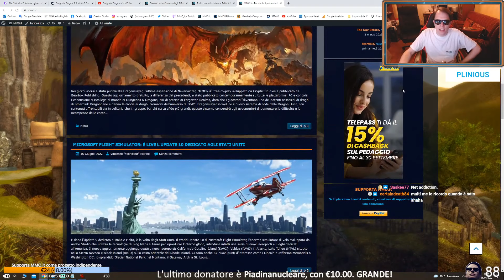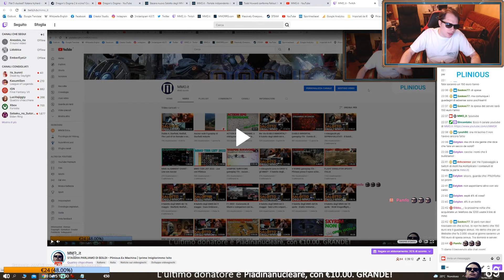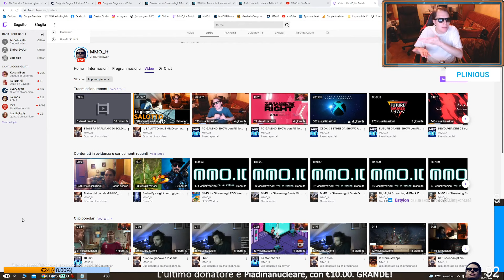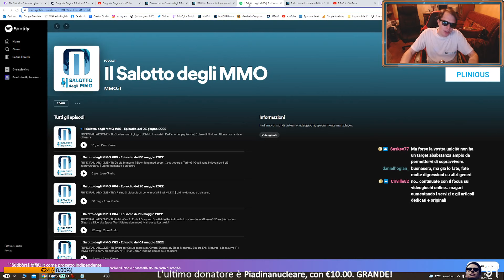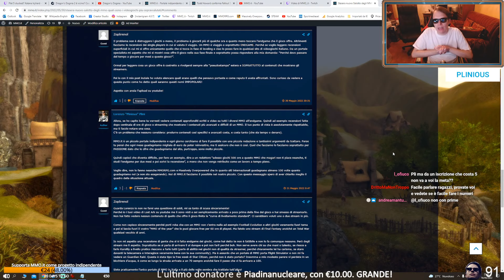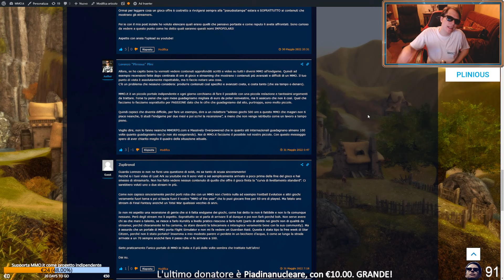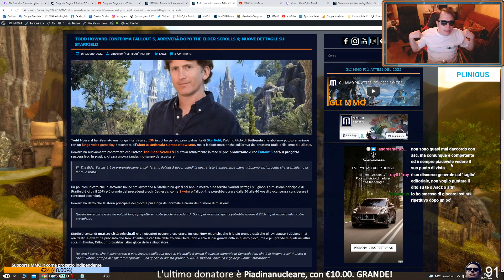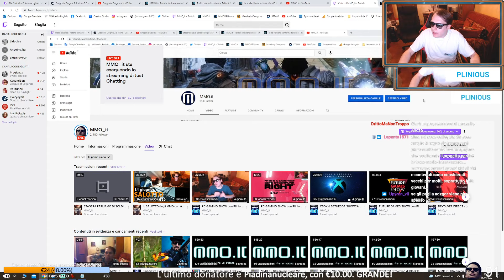PARLIAMO DI SOLDI - Plinious Ex Machina 💲💲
"Ma quanto guadagnate con MMO.it?" "Siete diventati ricchi?" "Ma perché non fate di più?" Finalmente Plinious risponde a tutte le domande mentre parla del presente e futuro del progetto.